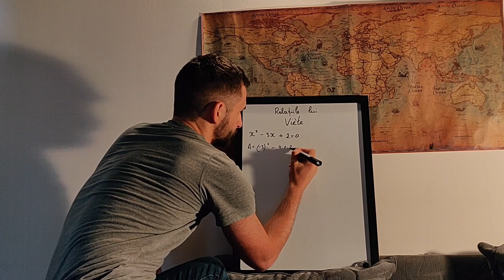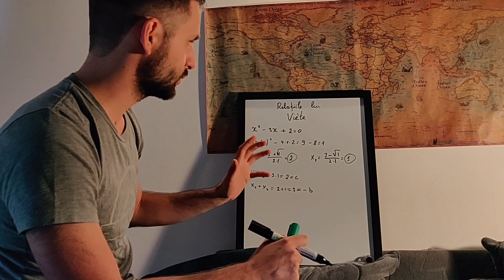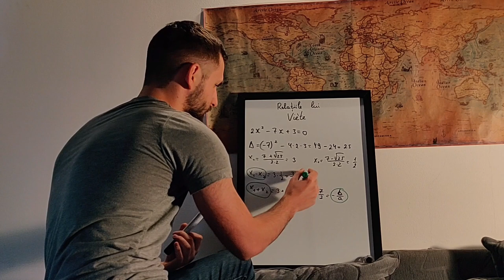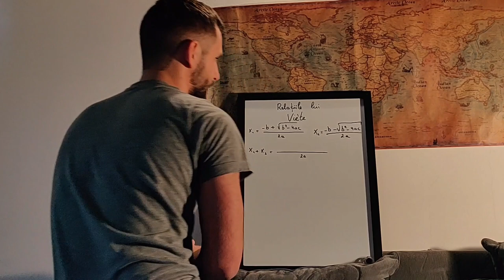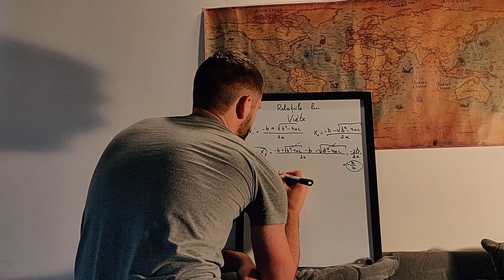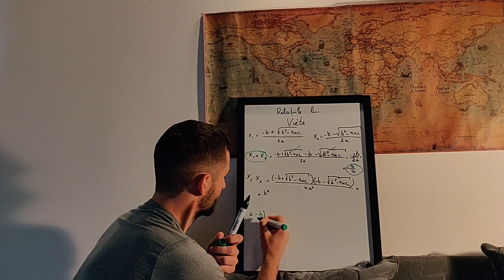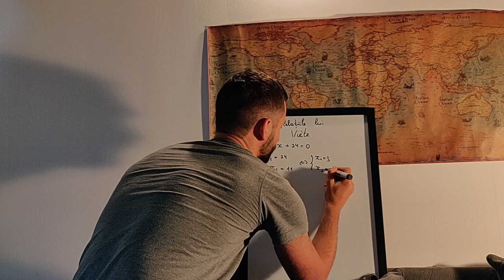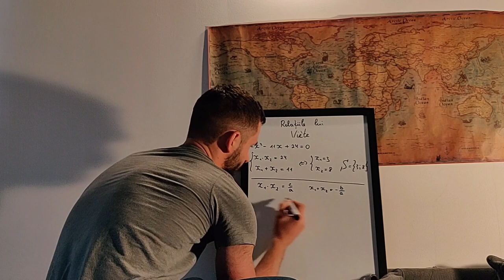4. Matematică, clasa 8 - Ecuații de gradul II - Relațiile lui Viete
Campanie lansată de Emisiunea EduTolk (Centrul Educațional ProDidactica, companiile Ellation&Crunchyroll) în parteneriat cu portalul știri diez în suportul Primăriei Municipiului Chișinău pentru asigurarea procesului de studii.

Profesor: Cătălin Gangalic - olimpic la matematica și fizica, își finalizează în prezent cel de-al doilea Master la KTH, în Stockholm, Suedia. În ultimii ani a lucrat ca și Software Engineer la Amadeus și Amazon, și a primit oferte de la companii precum Microsoft, Facebook și Google.

Materialul predat corespunde cu Manualul și Curricula la Matematică, clasa 8 aprobate de Ministerul Educației, Culturii și Cercetării.